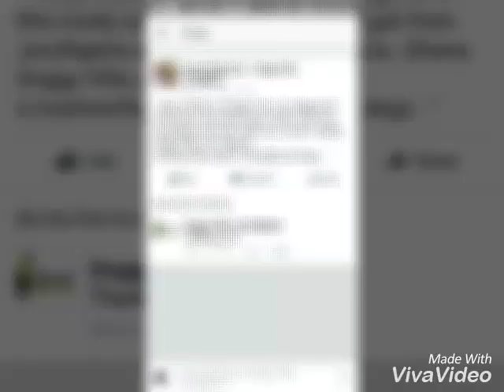Safe delivery to acccra ,Ghana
Doggy Villa Jos, Nigeria Lhasa Apso